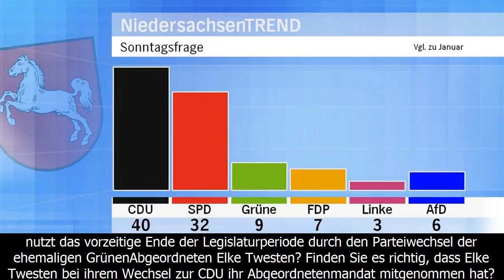Niedersachsentrend: cdu mit 40 prozent, spd 32